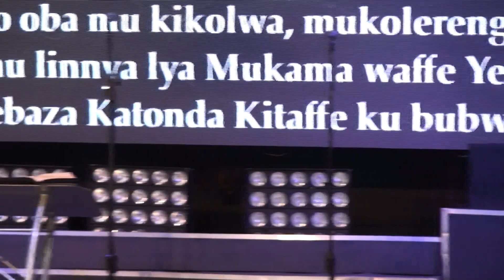The Name Of Jesus Christ - Pr. Elijah Kambugu.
Our mission for this channel is to inspire, encourage & mentor People through Praise & Worship, prayer and sharing the word of God.